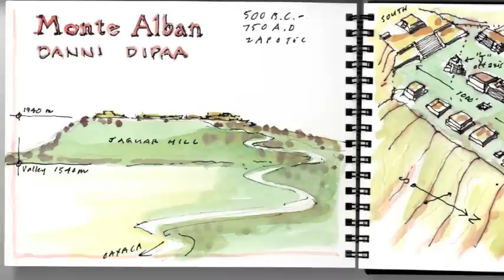Oaxaca, Mexico, plein-air paintings and drawings from a one week trip...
a selection of plein-air paintings and drawings from a vista to the Oaxaca region, including the city, Mount Alban, and Escondido...using ink, pencil, watercolor, color pens and sepia ink on sketchbook pages...